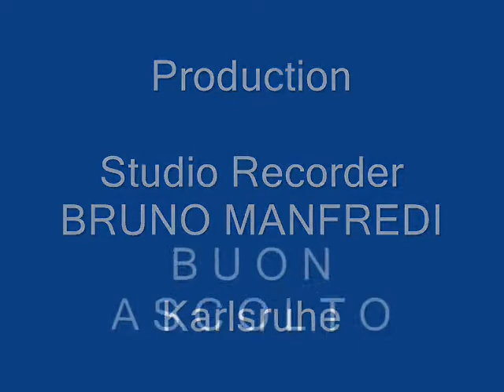Voglio amarti così - Bruno Manfredi - alias Bruneros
Una bellissima canzone cantata da me: Bruno manfredi alias BRUNEROS.
"BRUNEROS", Italienische live Musik für jeden Anlass (Karlsruhe und Umgebung)